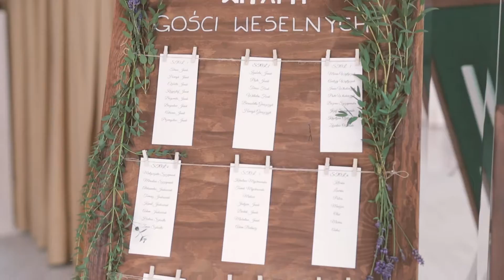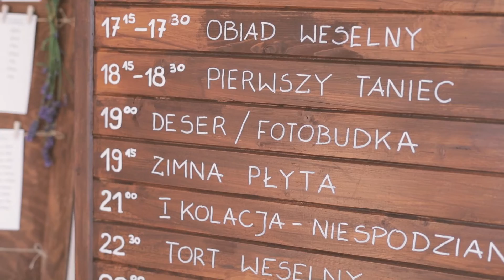Teledysk ślubny Aleksandra & Szymon